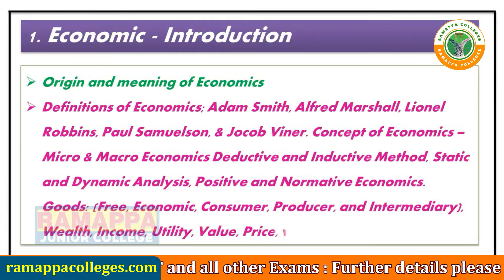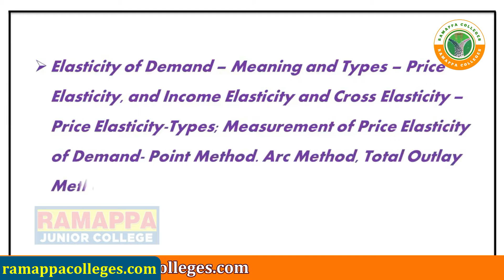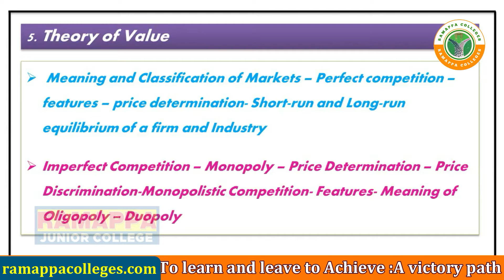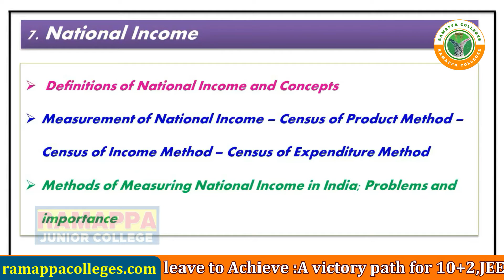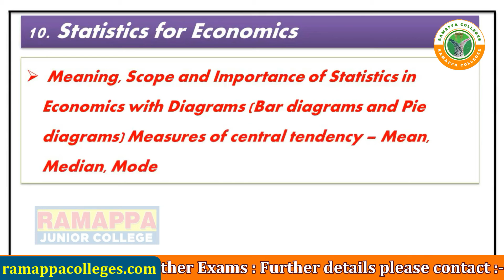ఎకనామిక్స్ ఇంటర్ 1 st ఇయర్ సిలబస్ ll Intermediate 1st year economics syllabus ll Ramappa colleges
ఎకనామిక్స్ 1 st  ఇయర్ సిలబస్ ll Intermediate 1st year economics syllabus ll Ramappa colleges